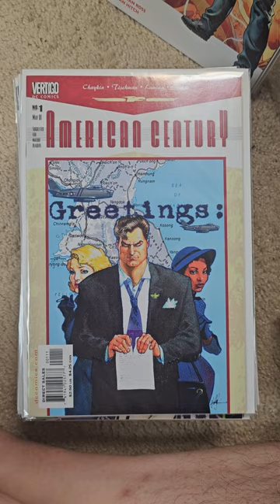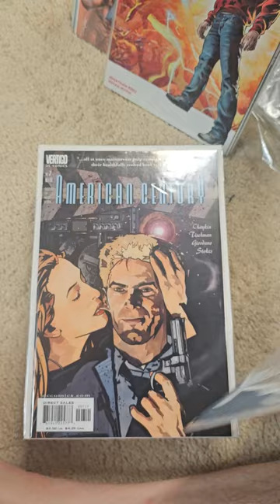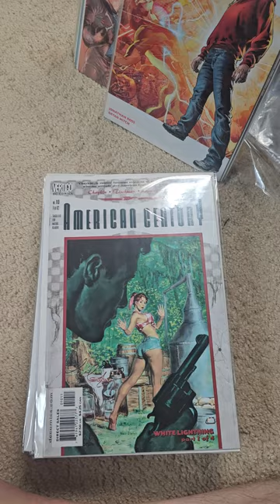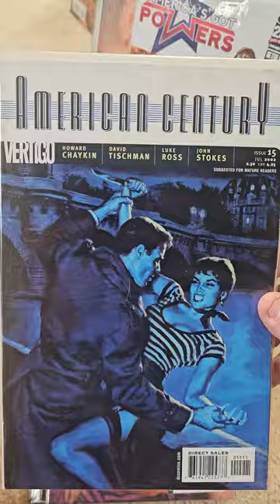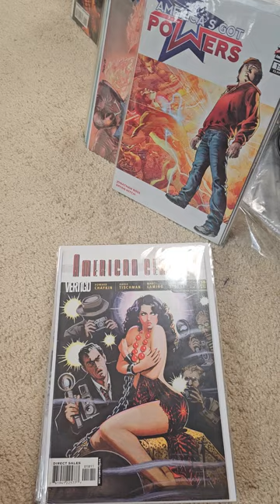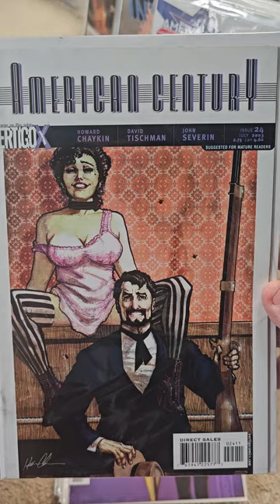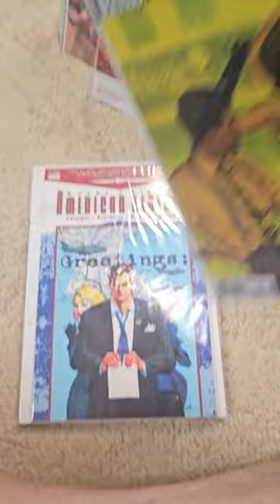Vertigo (DC Comics) American Century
Vertigo (DC Comics), American Century,  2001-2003, 27 Issues